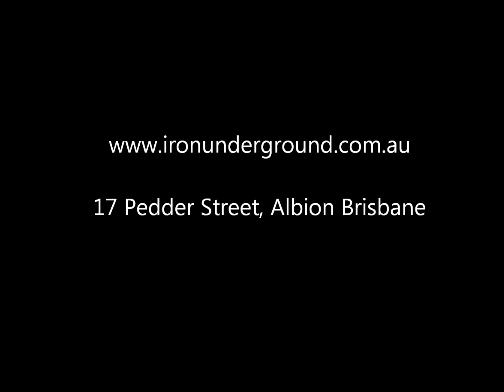Iron Underground's Alix James SQUAT 107.5kg x 7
Iron Underground's U63kg Women's Lifter and Strength Coach - Alix James Newton - reps out 107.5kg x 7 at Iron Underground after hitting 115kg doubles. seven weeks out from Australian Championships for IPF Raw Drug Free Powerlifting